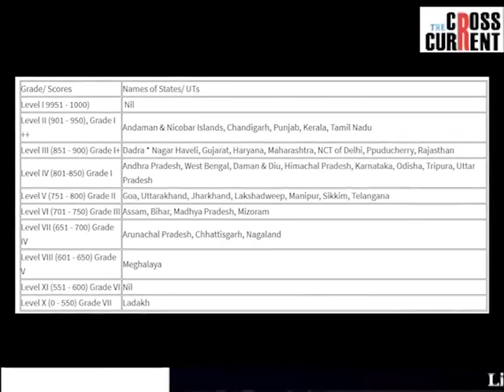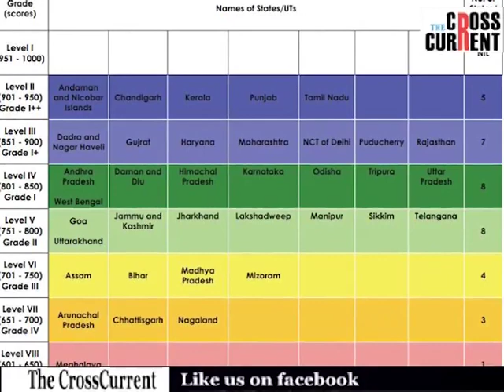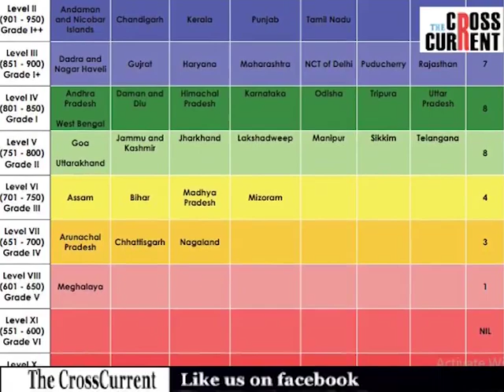PGI য়ে ফাদিল কৰিলে হিমন্ত বিশ্ব শৰ্মাৰ ১৫ বছৰীয়া শিক্ষামন্ত্ৰীত্ব কালৰ চূড়ান্ত ব্যৰ্থতাৰ ছবি।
অধঃপতনে অসম!
নিটি আয়োগৰ ইণ্ডেক্সৰ পিছত,শিক্ষা মন্ত্ৰালয়ৰ শিক্ষাৰ মান সম্পৰ্কীয় ইণ্ডেক্সত চূড়ান্ত নিকৃষ্ট প্ৰদৰ্শন অসমৰ।কেৰালা,পঞ্জাৱ,তামিলনাডুয়ে দেখুৱালে উত্তম ফলাফল।বিহাৰৰ সৈতে অসমে লাভ কৰিলে লেভেল ৬ৰ থাৰ্ড গ্ৰেড।